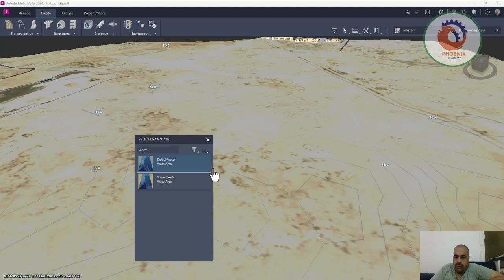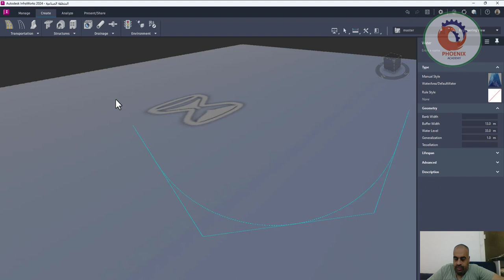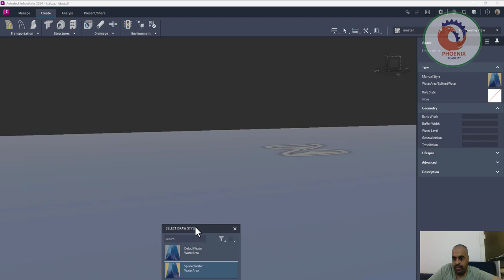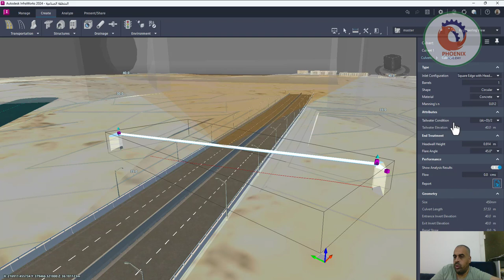Water Area and Culvert كيفية وضع منطقة المياه والقناة في Autodesk Infraworks